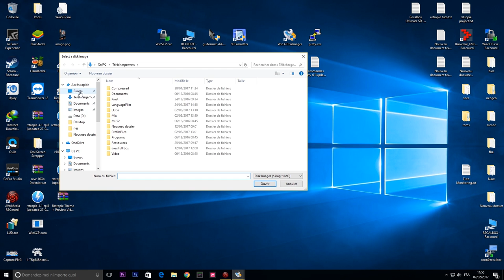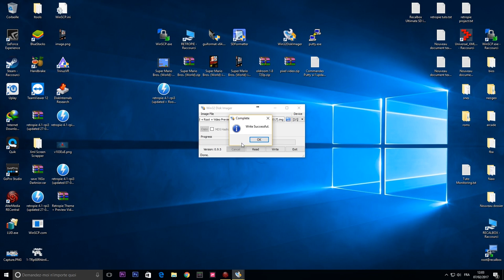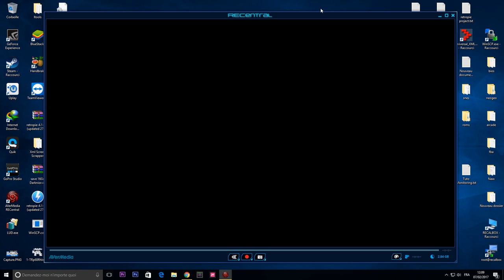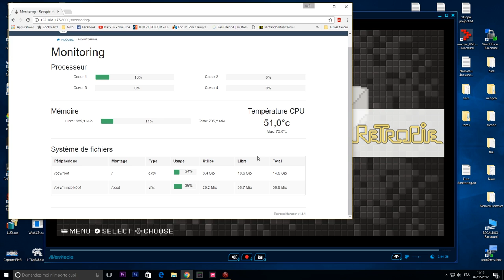[Tuto] Retropie Expand SD Storage [Raspberry Pi]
Vous avez installé une image de 8go sur votre SD de 32 Go et vous avez donc perdu de l'espace?
Vous êtes au bon endroit aujourd'hui on utilise la fonction Expand de Retropie pour redonner a votre SD son espace perdu au cour de l'installation d'une image.

Liens vers les programmes utilisés